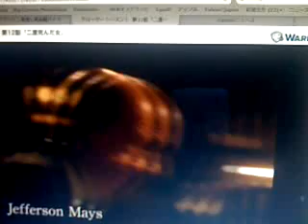nobsans8288 live at ...Watch TV "The Closer Season1" Now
Recorded on my iPhone in Tomakomai, Hokkaido, Japan - Captured Live on Ustream with the Ustream Mobile App